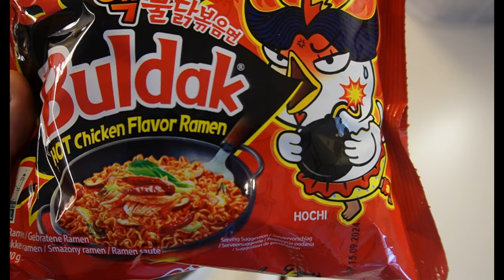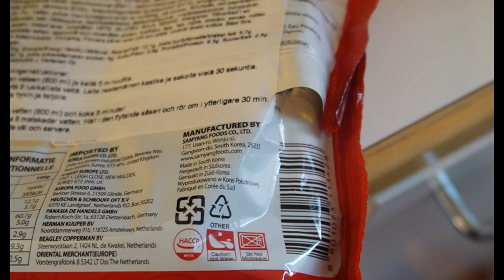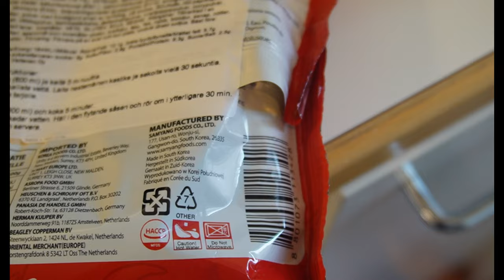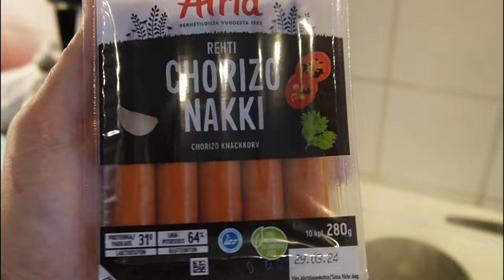Buldak 2x Spicy Nuudeli sekä Sorizo nakki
Tulisia ruokia maistellaan tällä kertaa nuudelit ja sorizo.